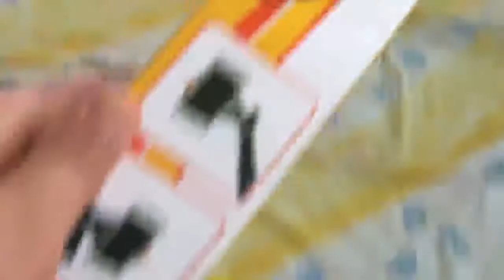HOW TO CLEAN YOUR TURTLE ENCLOSURE ( my way )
Wassup Vloggys! welcome back to another vlog. Today I do a tutorial on how to clean a turtle enclosure. Enjoy! and PEACE!

Be a Vloggy! and PEACE!